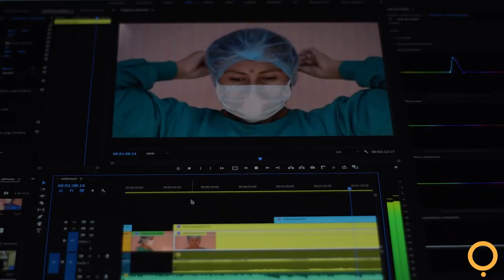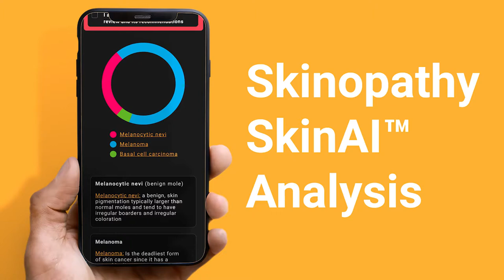Skinopathy | Emergence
Skinopathy is helping patients and medical professionals by modernizing healthcare one tool at a time.

***Skinopathy***
High Performance Healthcare

***Products & Services***
GetSkinHelp
SkinAI
Skinopathy EMR
Skinopathy Health Vault
Skinopathy Burns
Skinopathy Wounds
Skinopathy Research